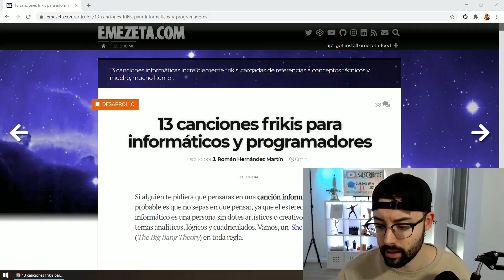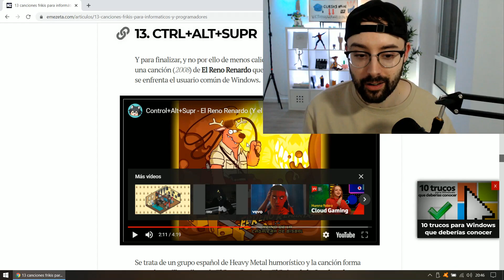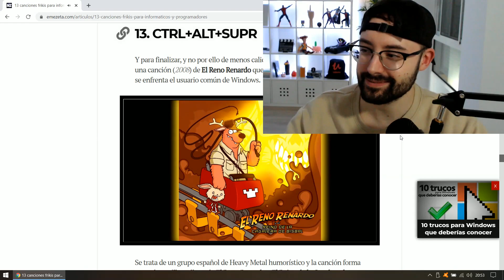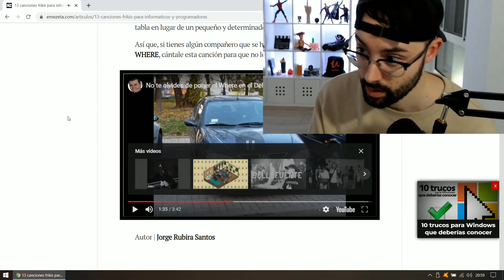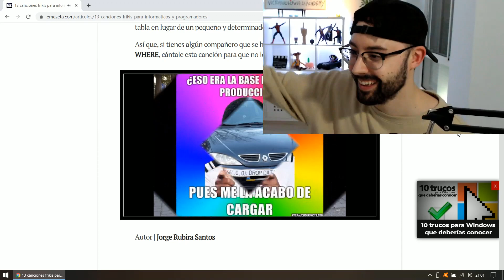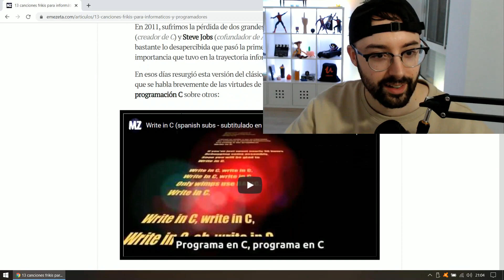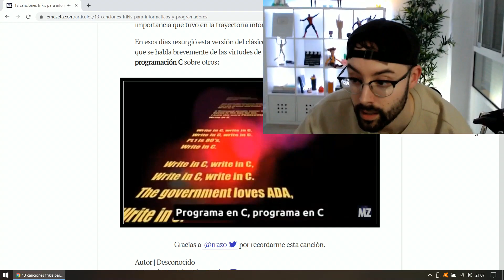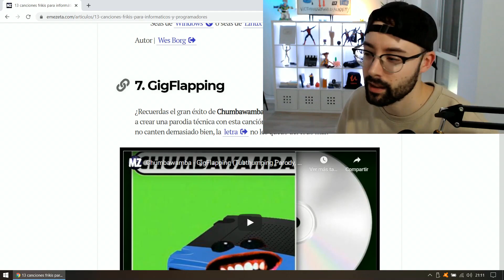Reaccionando a canciones para Programadores e Informáticos 😂 Ctrl+Alt+Supr, Delete From y más 🎵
✅ Aprende programación y desarrollo web profesional desde cero con estos cursos, síguelos en este orden ⬇️
1️⃣ Master en CSS: Aprender CSS3, Responsive, SASS, Less, Grid, Flexbox y Bootstrap 4
4️⃣ Master en webs Full Stack: Angular, Node, Laravel, Symfony y más

En este video reacciono a las canciones para programadores mas graciosas.